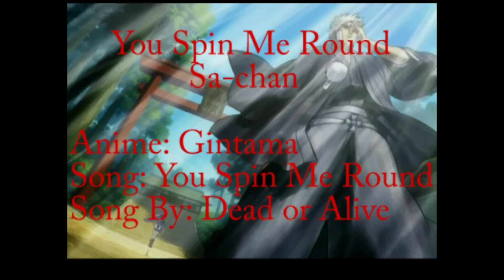You Spin Me Round Sa chan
This is my first Gintama AMV. The thing with Gintama is that you can't find raws of it anywhere. So what I did, as I'm sure you can tell, is crop it to get rid of the subs, which really is a pain to do. But I'm happy with how it came out. So, enjoy this wonderful AMV of Sa-chan and Gintoki XD